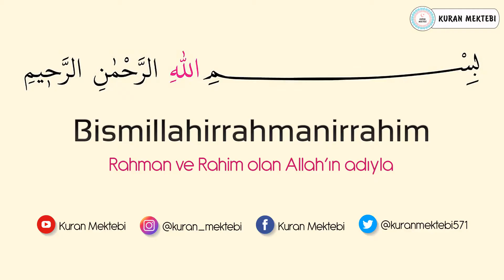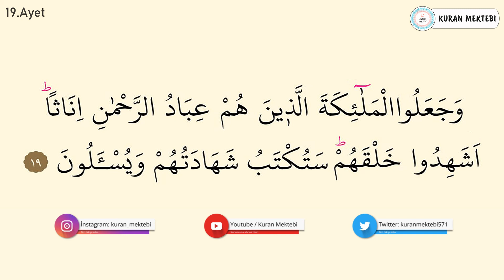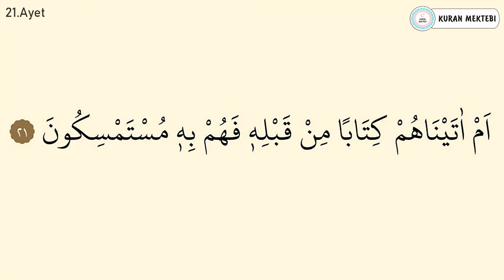Zuhruf suresi ezberle 10 tekrar (17-22 ayetler)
Zuhruf suresi ezberle Mishary Rashid al Afasy videomuzda zuhruf suresi ezberlemek için 10 tekrar şekilde hazırlanmıştır zuhruf suresi ezberleme kolay olmaktadır bu şekilde yeni ezberleyenler için özellikle önerilebilir, videomuzda Kuran ezberleyip zuhruf suresi kolay ezberleme yapabilirsiniz, diğer sure ezberle videolarımız için kanalımızın oynatma listeleri bölümüne bakabilirsiniz.

Memorize surah az zukhruf it was edited as 10 repetition for memorizing surah az zukhruf in video that called Mishary Rashid al Afasy.it's easy to memorize surah az zukhruf.Especially,it can be suggested in this way for elementary.You can memorize quran easily with memorizing surah az zukhruf.You can look at playlist of the channel for other videos that called memorize a surah